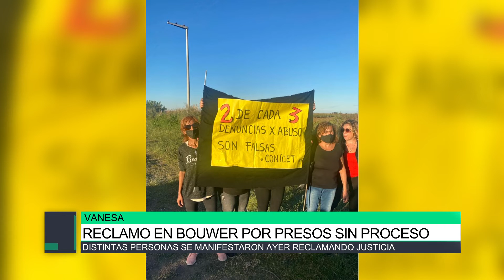Reclamo en Bouwer por presos sin proceso